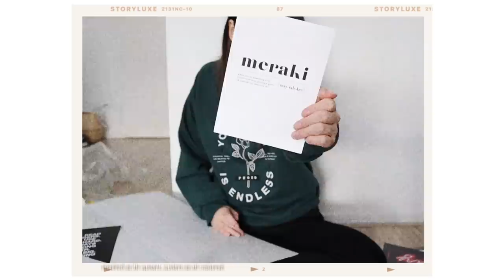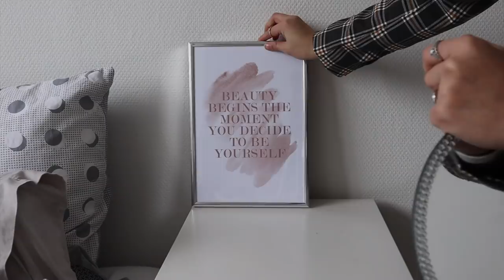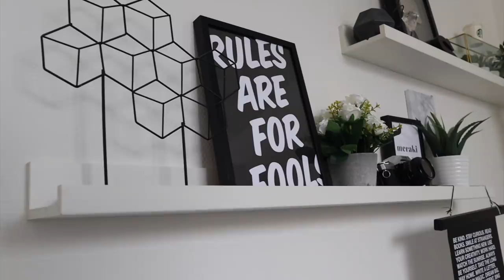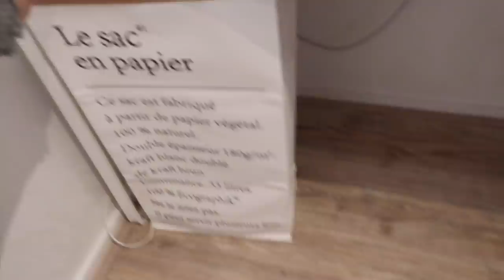KAMER DECORATIE IDEEËN & MINI-ROOMTOUR!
In deze video laat ik een aantal kamer decoratie ideeën zien en geef ik jullie een mini roomtour.⇣

Met de code “PUTRI” krijg je 25% korting op posters, t/m 4 april *De code geldt niet voor lijsten of voor handpicked/collaboration/persoonlijke posters.

➯FAQ?
Leeftijd: 20 jaar (24 juli ’98)
Camera: CANON EOS M50 & CANON G7X II
Lens: 15-45 mm
Edit programma: Final Cut Pro

Deze video bevat een samenwerking met Desenio.